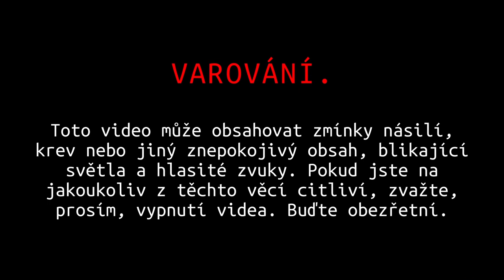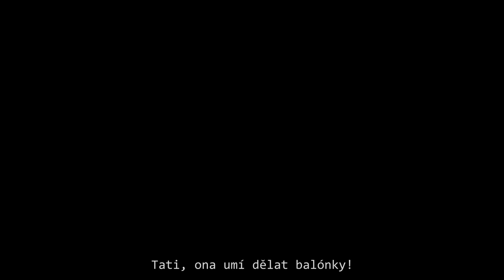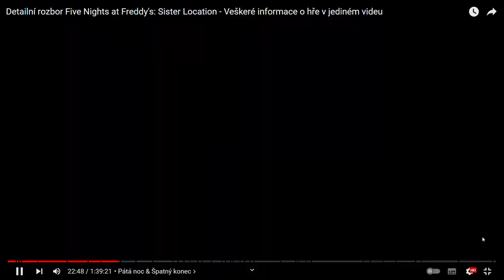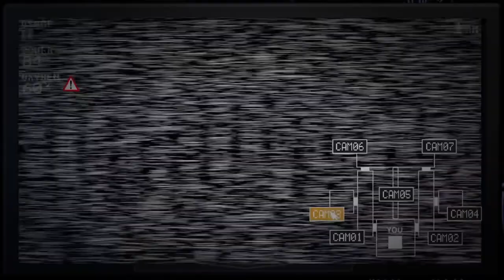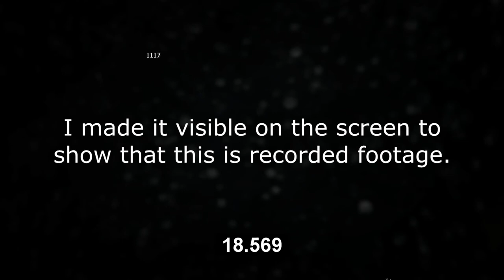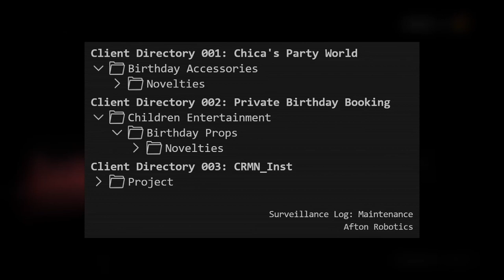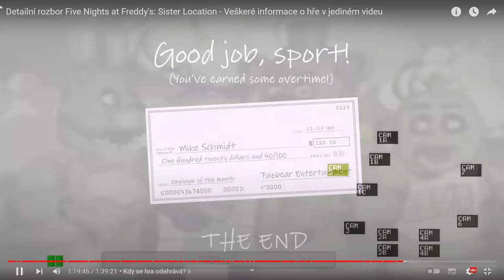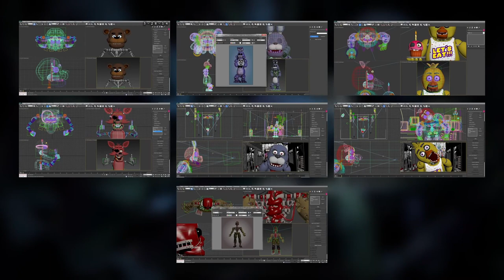dívám se na Detailní rozbor Five Nights at Freddy's: Sister Location